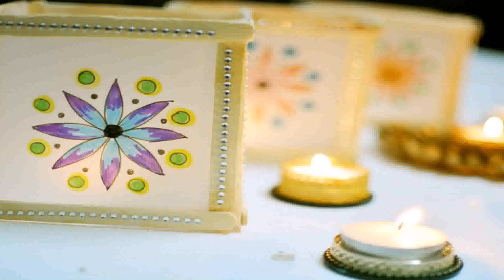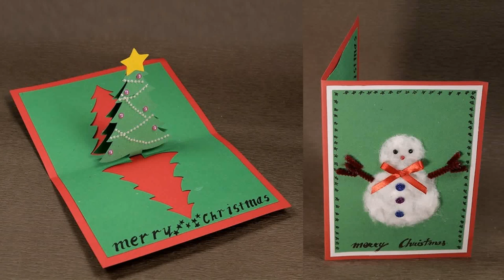Christmas Decoration Ideas 5 Minute Crafts